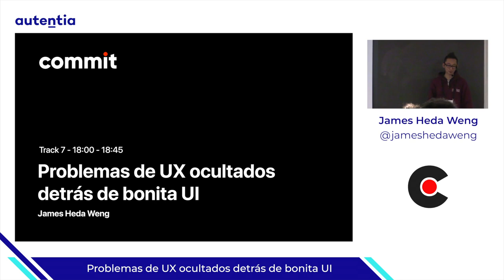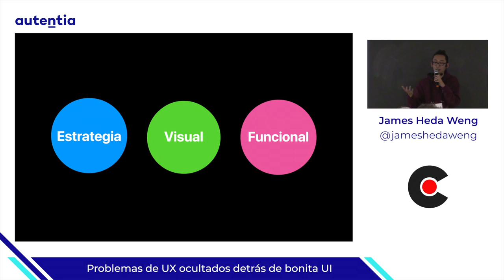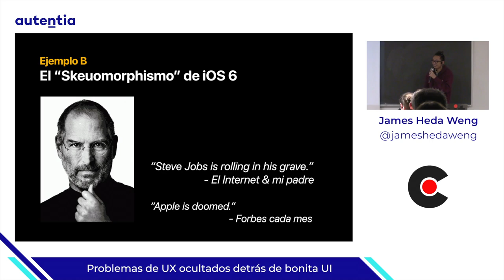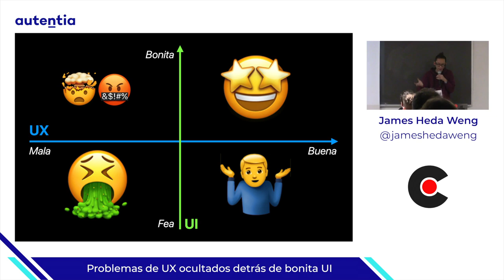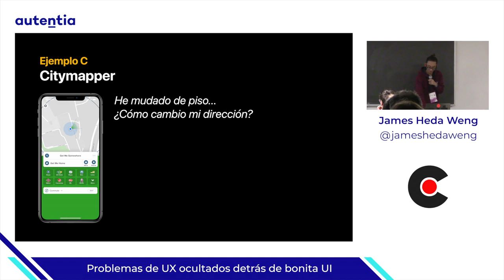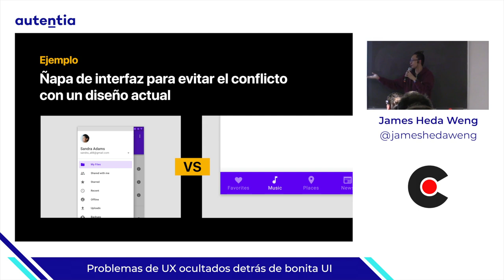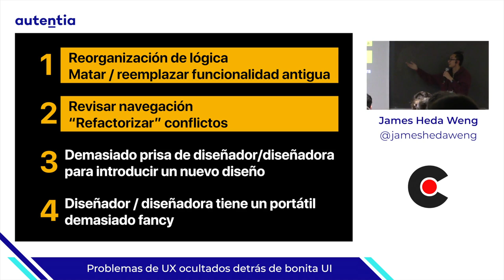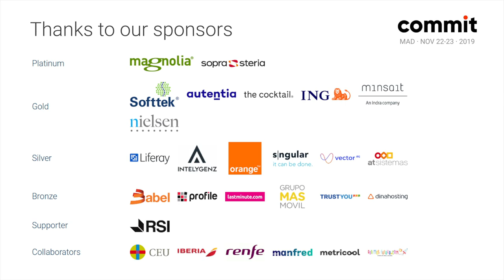Problemas de UX ocultados detrás de bonita UI, por James Heda Weng